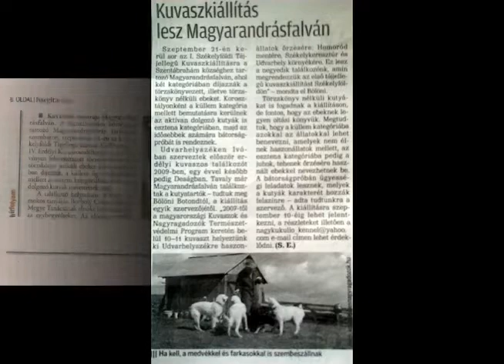I Székelyföldi Tájjellegű Kuvasz Mustra, Magyarandrásfalva 2013 szeptember 21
Erdélyben 2013-ban első alkalomal lett megrendezve a Székelyföldi tájjellegű kuvasz mustra. A rendezvény érdekessége, hogy az 55 megjelent kuvasz közül több mint fele aktívan esztenán dolgozó kuvasz volt, illetve azok leszármazottai. A küllem és esztena szekció mellett, bátorságpróbára is nevezték a kuvaszokat.